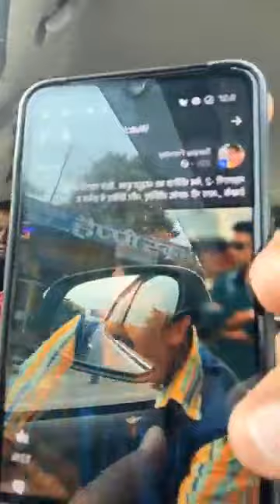रितेश पांडे ने जमकर लताड़ा महारानी 2 के डायरेक्टर,एक्टर , प्रोड्यूसर को l